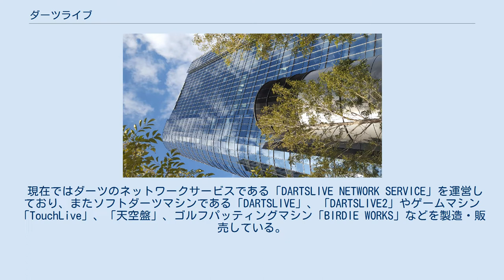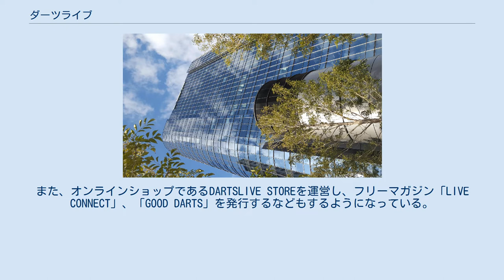ダーツライブ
セガサミーホールディングス 」 セガ 」 ダーツライブ 株式会社ダーツライブは、日本においてダーツマシンの開発・販売と、ソフトダーツの対戦ネットワークを運営しているセガサミーグループの企業。
 株式会社ダーツライブは2003年10月2日に、株式会社ヒットメーカー及びメダリスト・マーケティング・コーポレーションの合弁により、設立が発表され、2003年11月に設立された日本の株式会社である。
設立以来、一貫して株式会社セガ（2015年4月から2021年3月までは株式会社セガグループ）の関連会社である。
 現在ではダーツのネットワークサービスである「DARTSLIVE NETWORK SERVICE」を運営しており、またソフトダーツマシンである「DARTSLIVE」、「DARTSLIVE2」やゲームマシン「TouchLive」、「天空盤」、ゴルフパッティングマシン「BIRDIE WORKS」などを製造・販売している。
また、これらに関連して、ダーツのトーナメントである「SUPER DARTS」、「日本ダーツ祭り」を主催している他、プロダーツプレイヤーツアーの「SOFT DARTS PROFESSIONAL TOUR JAPAN」や世界のプロダーツプレイヤー達が集結する「THE WORLD」にも協賛している。
また、オンラインショップであるDARTSLIVE STOREを運営し、フリーマガジン「LIVE CONNECT」、「GOOD DARTS」を発行するなどもするようになっている。
 また、2011年よりスティール・ティップ・ダーツの世界最高峰であるPDC ワールド・ダーツ・チャンピオンシップの日本人プレイヤー代表を決定するトーナメントであるPDJ JAPAN CHAMPIONSHIPのタイトル・スポンサーになり、スティール・ティップ・ダーツでも、ダーツライブの名前を見るようになった。